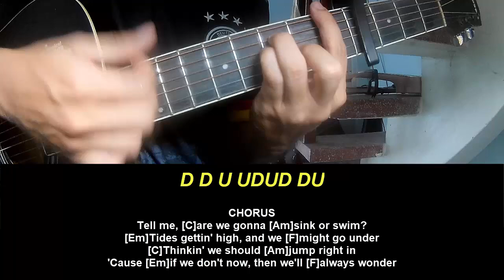Guitar Tutorial OneRepublic Sink Or Swim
Today, I will share with you Guitar Tutorial OneRepublic Sink Or Swim